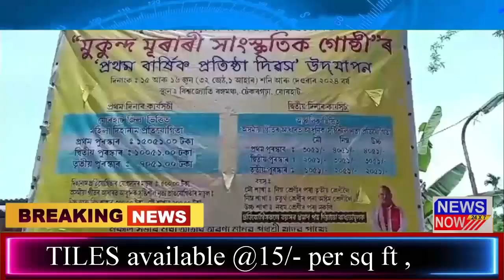14 June Assamese News 9